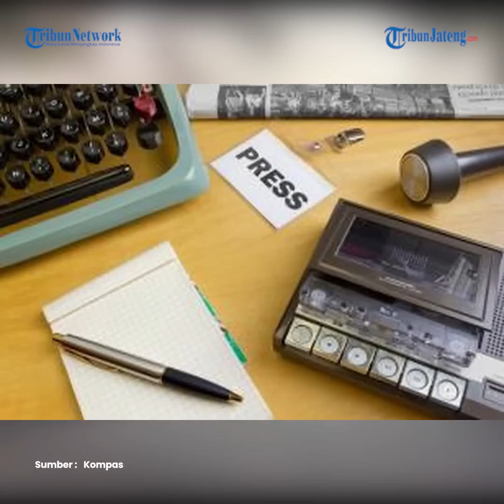2 Wartawan Diintimidasi Saat Meliput di Kompleks Rumah Kadiv Propam Polri Irjen Ferdy Sambo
2 Wartawan Diintimidasi Saat Meliput di Kompleks Rumah Kadiv Propam Polri Irjen Ferdy Sambo